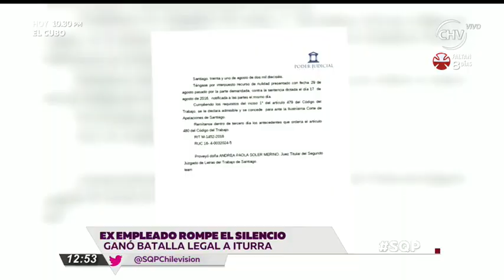Claudio Iturra perdió batalla legal contra ex empleado - SQP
Claudio Iturra se vio envuelto en una batalla legal con un ex empleado: el periodista terminó perdiendo el juicio.

El encargado de programas culturales está obligado a pagar la indemnización por despido injustificado.